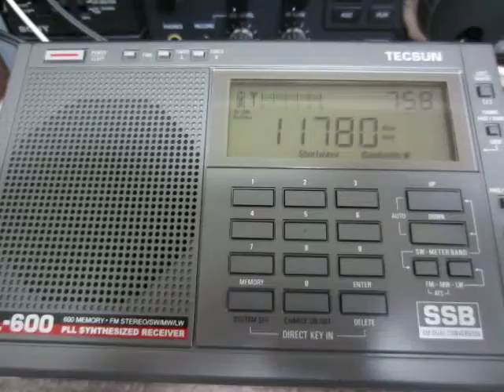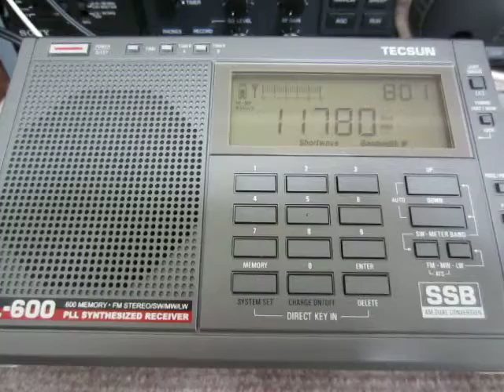11780kHz Radio Nacional da Amazonia